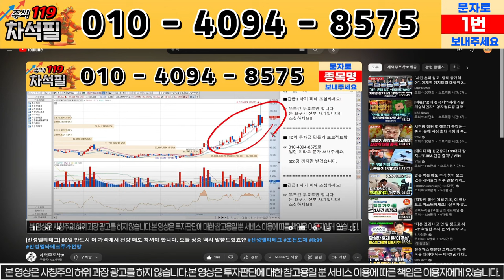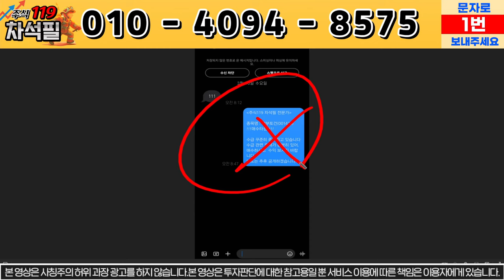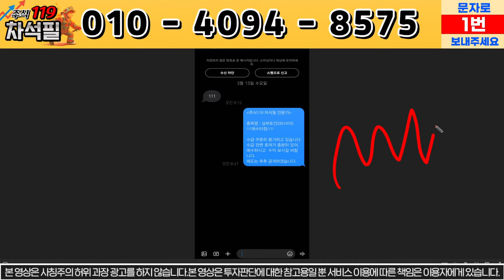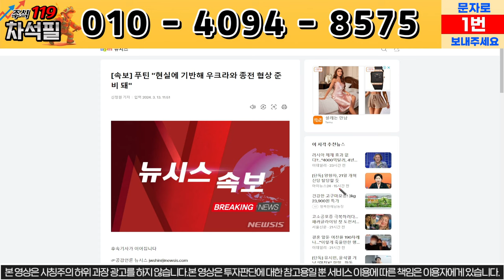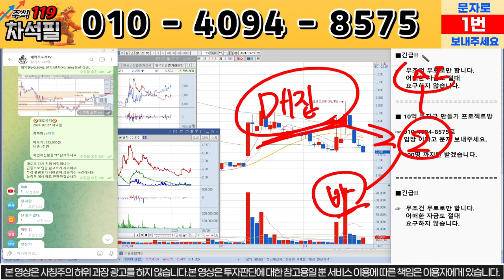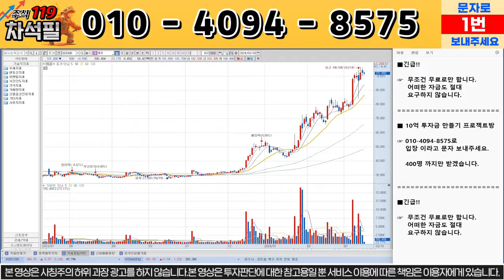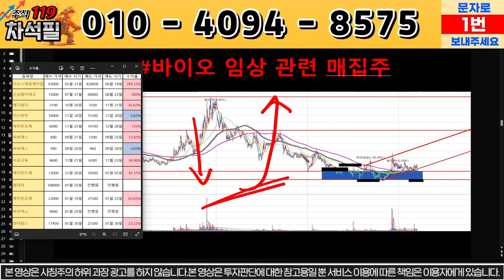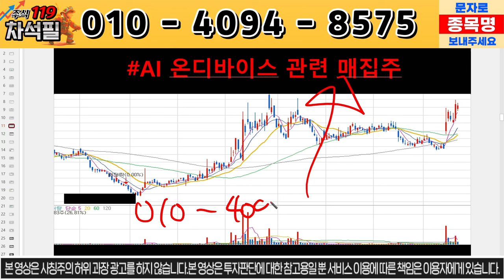[삼부토건] 장마감 긴급상황 발생!!! 삼부토건 주가 이렇게 됐네요 결국..!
세력주포착 차석필 전문가

안녕하세요 주식119 차석필 전문가입니다.

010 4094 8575로 종목 분석 요청도 받고,

개인채널 영상은 올라가고 하루 뒤에 비공개 처리 하고 있습니다!
올라오면 빠르게 확인해주시길 바랍니다!